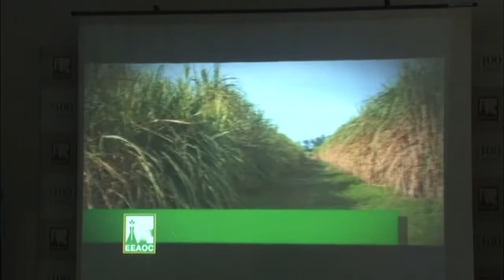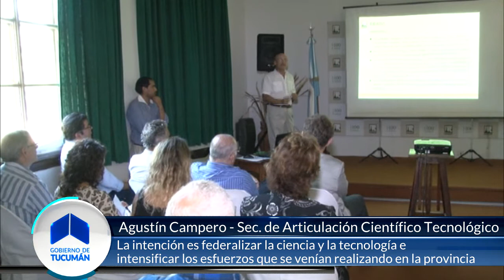El Banco Mundial supervisó proyectos de Innovación Tecnológica en Tucumán - Gobierno de Tucumán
Representantes del Banco Mundial y el Ministerio de Ciencia, Tecnología e Innovación Productiva de la Nación visitaron, hoy, la provincia para supervisar diversos proyectos que se vienen realizando en materia de innovación tecnológica.
Las actividades se realizaron en la Estación Experimental Agroindustrial Obispo Colombres (EEAOC). Comenzaron durante la mañana de hoy y finalizaron por la tarde.
El encuentro fue organizado por el Ministerio de Ciencia, Tecnología e Innovación Productiva junto con la Agencia Nacional de Promoción Científica y Tecnológica (ANPCYT) para mostrar antes funcionarios del Banco Mundial  cómo están funcionando algunos de los proyectos que esta entidad financia. Se expusieron proyectos que se están llevando en Córdoba, Tucumán, Jujuy. Además se visitó laboratorios de la Universidad Nacional de Tucumán (UNT) y Cerela.
Uno de los proyectos financiados es el de una empresa tecnológica que aproveche los desarrollos tecnológicos que hace la EEAOC, como  “la caña semilla saneada, caña transgénico, kits para diagnósticos de enfermedades vegetales. La intención es que a esta empresa se sumen la biofábrica de Misiones, de La Rioja y una cooperadora especial que hay en Chaco, junto con el Conicet”, informó el director técnico de la EEAOC, Daniel Ploper.
Por su parte el Cristian Quijano Torres, representante del Banco Mundial, comentó que los programas se iniciaron en el 2009 y ya están en etapa de finalización, en este sentido indicó que “el balance es muy positivo. Un trabajo en conjunto entre el Ministerio y la Agencia, muy bueno, donde todos aprendimos. Estamos creando nuevas empresas de bases tecnológicas”.
Finalmente resaltó la necesidad de que este tipo de acciones deben tener continuidad, sobre todo en materia de innovación “porque son cambios que se dan a mediano y largo plazo, creo que el Ministerio y la Agencia tienen muy en claro eso y esperemos que nosotros desde el Banco Mundial continuemos dando ese apoyo”.
A su vez el secretario de Articulación Científico Tecnológico de la Nación, Agustín Campero dijo que para esta nueva etapa de gestión “la intención es federalizar la ciencia y la tecnología e intensificar los esfuerzos que se venían realizando”.